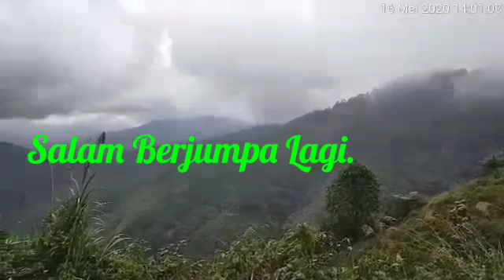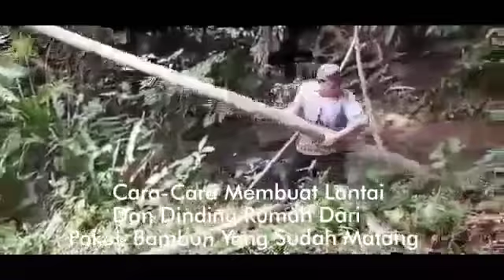Proses Membuat Lantai/Dinding Rumah Dari Pokok Bambu